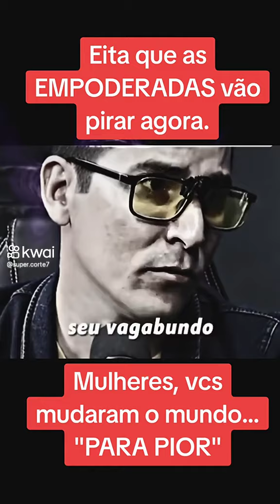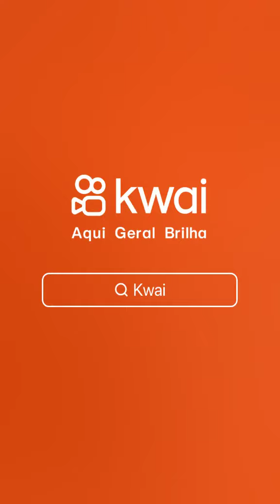O papel da Mulher e do Homem: dado por DEUS.